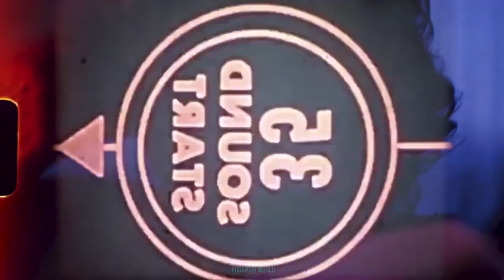Vegas ✘ Pete ► Cause I May Be Bad